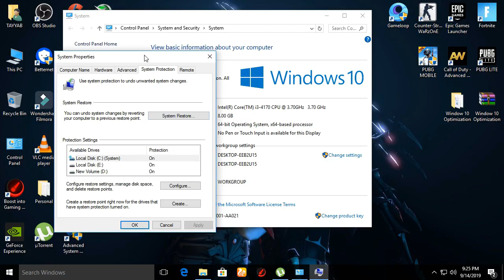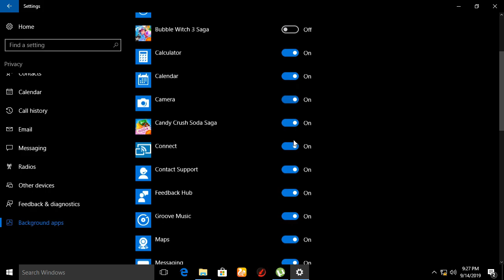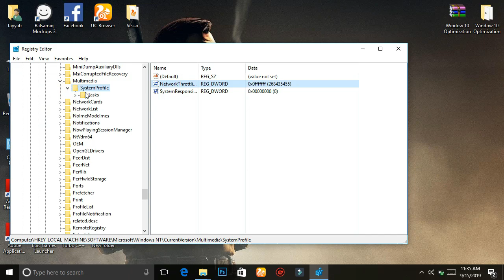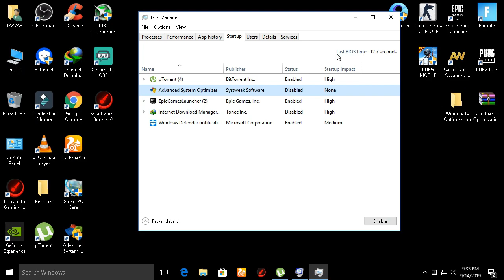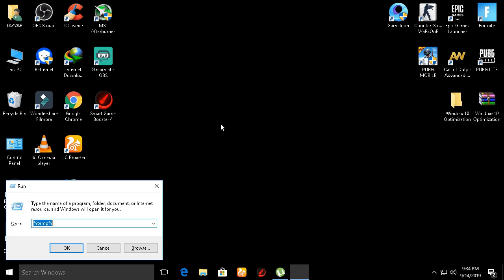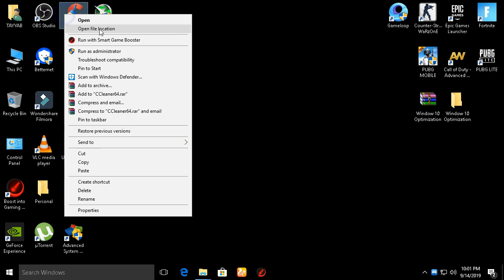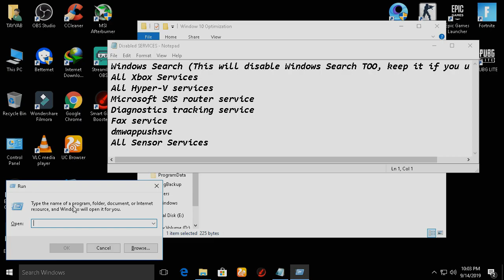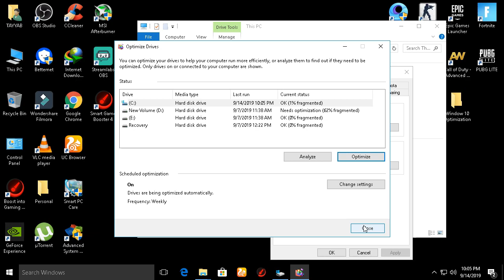🔧 How to Optimize Windows 10 For GAMING & Performance in 2022 The Ultimate FPS Boost GUIDE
The ULTIMATE guide to Dramatically optimizing / Speed Up Performance in windows 10 in 2020 ✔️ For Both OLD and NEW PCs getting more fps in games and speed up your PC/Laptops in 2020

This video will teach you guys how to tweak , optimize and Speed up windows 10 for gaming , productivity , Boost FPS , Power user tasks and every day tasks. This guide works amazingly well on both old and brand new PC/Laptops, it ensures you are getting the BEST out of your machine, fixing ANY issues and future proofing your machine to keep it running like new! - Whilst Increasing FPS in ALL Games making sure windows 10 is running as fast as possible! with further enhanced NEW optimizations towards the NEW windows 10 update / updates

MORE SEASON 10 GUIDES!!

🔸 Fortnite Season 10 FPS BOOST & Increase Performance - FPS Drop Fix For Low End PC/LAPTOPS Guide 2019